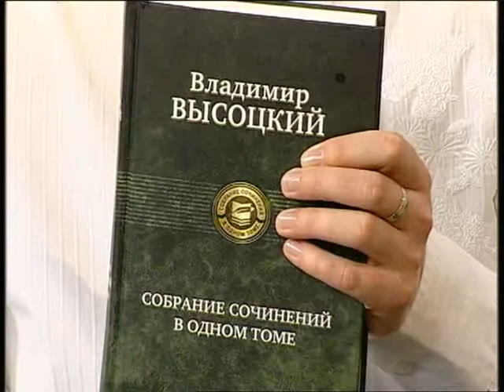Твое утро (Рика ТВ) от 29 января 2013 года